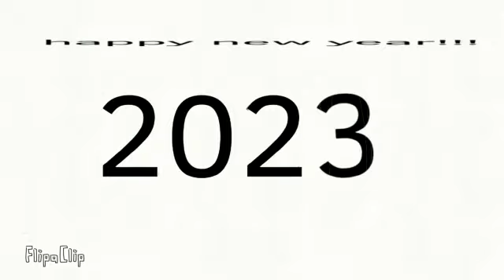¡¡¡feliz año nuevo!!! con musica, para @CuadraditoyCirculitoOk, @Mikecrack , etc.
Video de Johan Daniel, la musica es corta